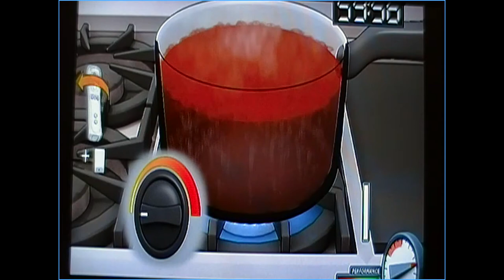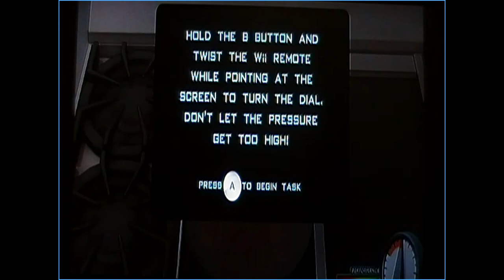Let's Play! Iron Chef America: Supreme Cuisine - Part 1 SQUAB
Chelsea and non blonde, Scarlet, are here and are playing the best games ever made on this Earth.
POUR